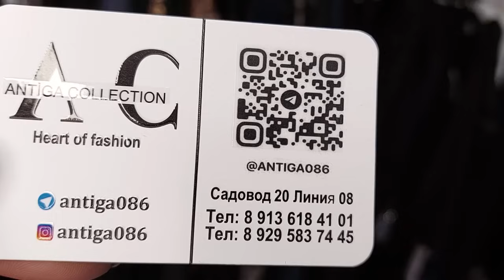ТУРЕЦКАЯ ОДЕЖДА У АНТИГИ ШИКАРНАЯ ОСЕННЯЯ КОЛЛЕКЦИЯ МОСКВА САДОВОД